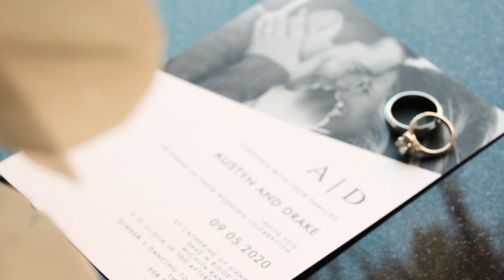Drake & Austyn's Wedding